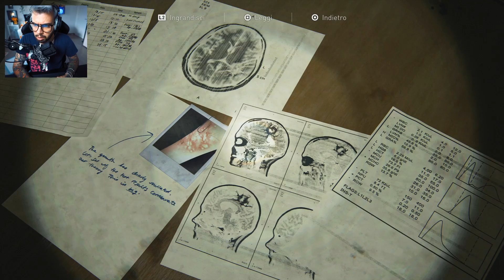CONFESSIONE - THE LAST OF US PARTE 2 - Let's Play / Walkthrough #15